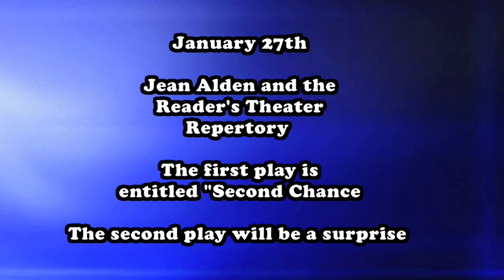SEN COMCAL JAN 2015 Broadband